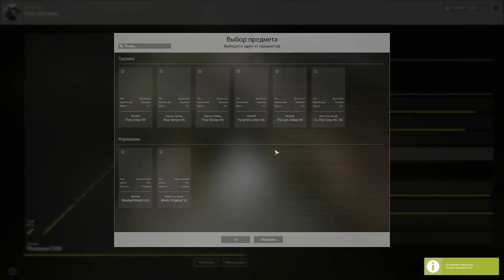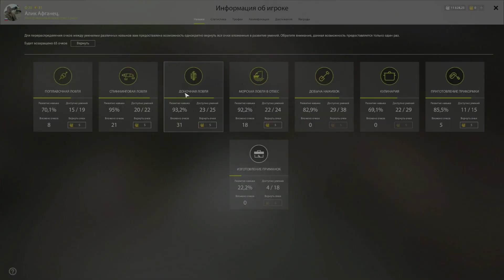Русская рыбалка 4. Тунгуска. Подкаменщик сибирский.